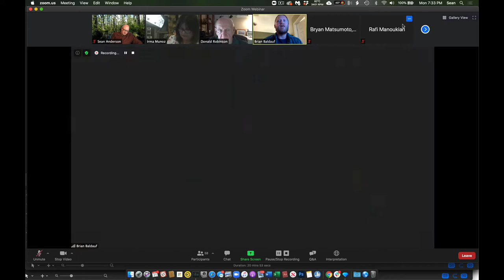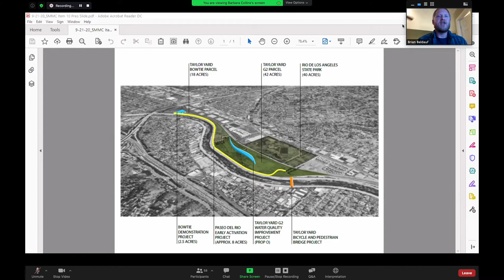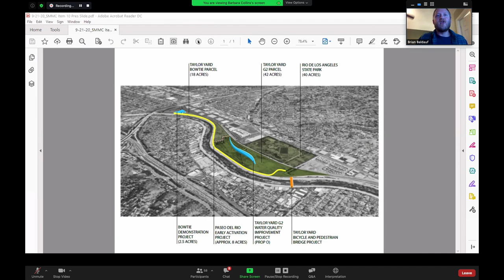Taylor Yard Rehabilitation Projects Update by the 100-Acre Partnership at Taylor Yard.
This presentation to the Santa Monica Mountains Conservancy on September 21, 2020 summarized a variety of efforts in and around the Taylor Yard brownfield site along the Los Angeles River.